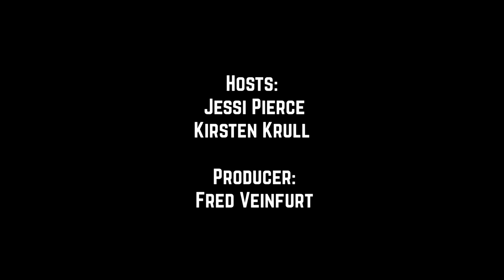#190. Bill Guerin will make a trade by November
Kirsten Krull knows Yung Gravy, and Jessi Pierce happen to have the smartest kid alive. All this plus burning Minnesota Wild and NHL questions – and oh so much more.